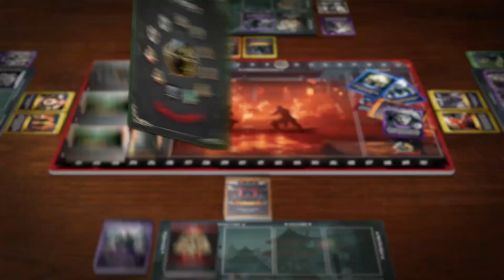NINJAS UNLEASHED: Multi, Team, Solo & Co-Op game! A competitive, strategy deck-building game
👪 2-6  players
🎓 Ages 14+
⌛  60+ minutes

Welcome to "Ninjas Unleashed - Legend of the Celestial Stones," a tableau deck-building game set in a parallel universe of feudal Japan. Players control shogun houses and vie for control over the celestial stones. Shoguns must recruit and train students into apprentice ninjas, send apprentice ninjas on perilous missions to seek out the celestial stones, and transform them into elite ninjas with extraordinary powers.

The objective is to have the most celestial points by building your house with powerful elite ninjas, winning missions, enhancing your house powers and sabotaging and countering opponents tactics.

Whether you're a seasoned strategist or a casual gamer, Ninjas Unleashed offers an immersing experience with a myriad of strategies at your disposal, from House abilities to enhancing, sabotaging, and employing tactic cards, as well as commanding elite ninjas with extraordinary powers or unleashing counterattacks with unexpected twists.

The theme creates a mystical and historical atmosphere, appealing to fans of Japanese culture, fantasy and strategy. Join us on this exciting journey and become a part of the Ninjas Unleashed' community. Back us today and be the first to experience the thrill of ninja warfare!